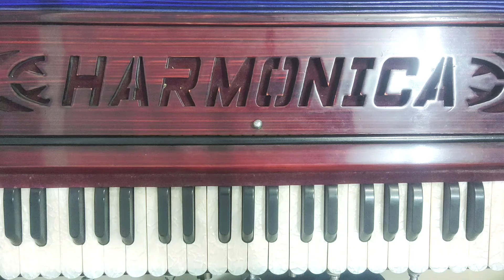4 સ્વરો વચ્ચેનું અંતર સમજો// આ પ્રેકટીસથી સ્વરજ્ઞાન મજબુત થશે//હાર્મોનિયમ લેસન //સ્વરાધના મ્યૂઝિક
4 સ્વરો વચ્ચેનું અંતર સમજો// આ પ્રેકટીસથી સ્વરજ્ઞાન મજબુત થશે//હાર્મોનિયમ લેસન //સ્વરાધના મ્યૂઝિક

સ્વરાધના મ્યૂઝિક એકેડેમી 🎹🎵

ઓનલાઈન સંગીત શીખવા માટે સંપર્ક કરો..

પુનિત પરમાર.

મો.8511210256

● ફોન પે / ગુગલ પે નુમ્બર:- 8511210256

◆Top video link:- 👇

10 થાટ ની અદભૂત પ્રેકટીસ

કોઈપણ ગીતનો રાગ કેમ ઓળખવો?

સ્વરજ્ઞાન કેવી રીતે થશે?

રાગ ભુપાલીની extra લેસન

ગીત ક્યાં સુર થી ગાવું જોઈએ

એક રાગ માં અનેક રાગ શીખો..

 દસ મિનિટ માં શીખો દસ રાગ

હાર્મોનિયમ શીખવાની ખાસ પાંચ બાબતો..

મિત્રો તમને અમારી મ્યૂઝિક ચેનલ ના વિડિઓ પસંદ આવ્યા હોય તો વિડિઓને લાઈક કરો , share કરો , કોમેન્ટ કરો અને ચેનલ ને હજુ સુધી subscribe ના કરી હોય તો જરૂરથી કરી લેજો મિત્રો...
  ધન્યવાદ.🙏😊

હાર્મોનિયમ
4સ્વરોવચ્ચેનું અંતર સમજો
હાર્મોનિયમ માં creativity કરતા શીખો
હકર્મોનિમ ના સ્વર પાક્કા કરવાની રીત
હાર્મોનિયમ વગાડતા શીખો
હાર્મોનિયમ શીખવાની રીત
હાર્મોનિયમ ગૃરું
હાર્મોનિયમ નો ગૃર મંત્ર
હાર્મોનિયમ શીખવા માટે સુ કરવું?
પેટીવાજુ શીખવાની રિત
પેટીવાજુ
પેટી
પેટી વગાડવાની રીત
કક્કો
ગુજરાતી હાર્મોનિયમ કક્કો
સ્વરાધના મ્યૂઝિક
સ્વરજ્ઞાન મજબૂત કરો